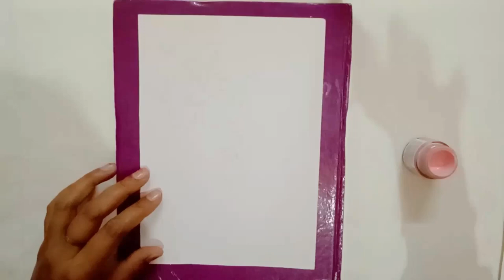Ganesha flower acrylic painting| How to make acrylic ganesha painting| Acrylic painting tutorial😊